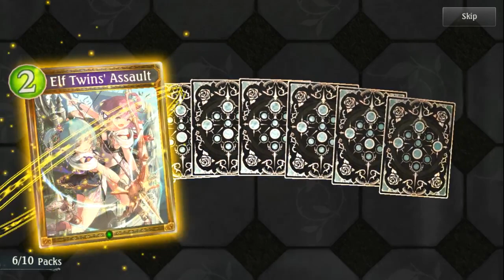Abro mis 55 sobres de Wonderland dreams |Shadowverse en Español